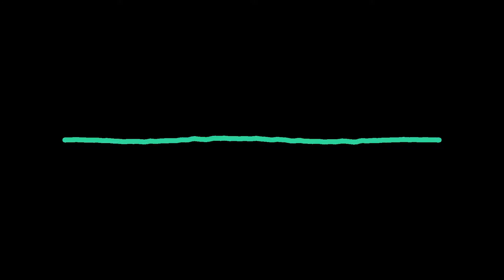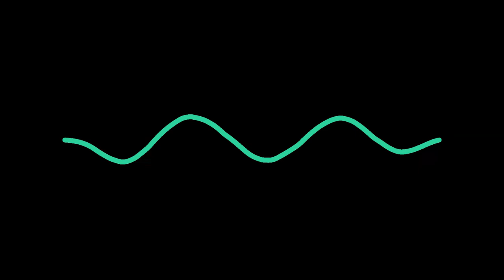Free/TypeBeat - Curieux (By_Ellinikos)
Thank you and enjoy listening!

Tag ignore :